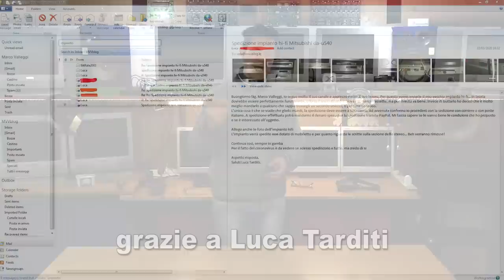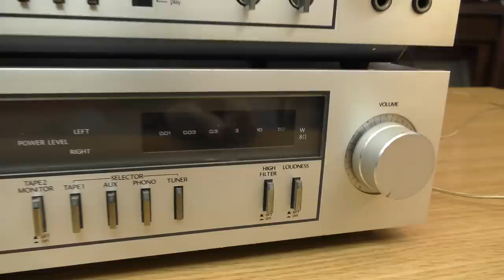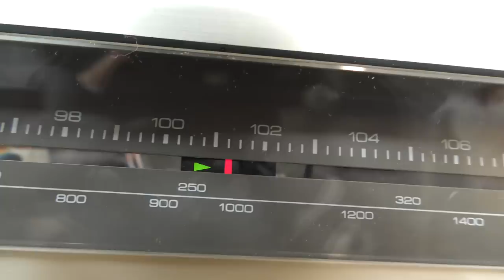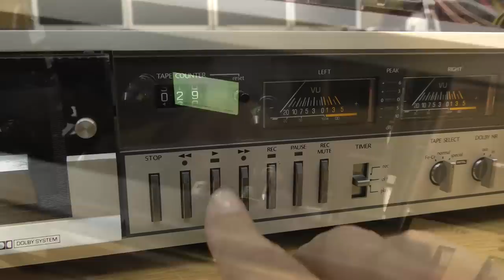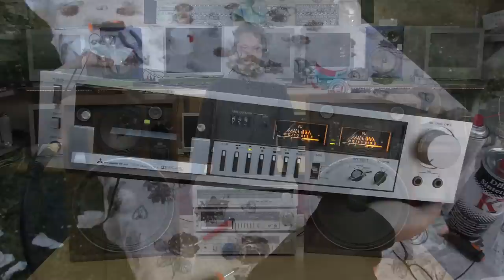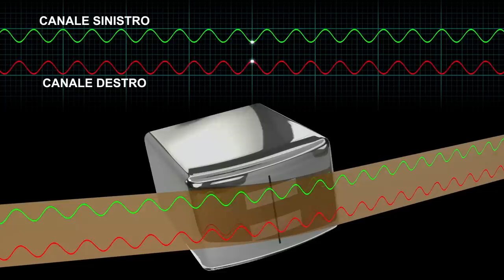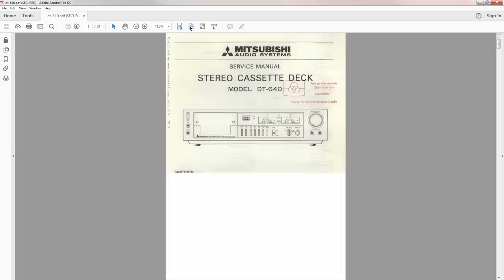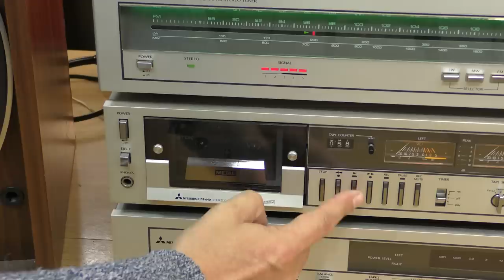Riparare un registratore non è facile!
In questo video cerco di spiegarvi come si ripara un registratore a cassette, e vedrete che non è per niente facile.

NON FACCIAMO RIPARAZIONI, ASSISTENZA, VENDITA E ACQUISTO.
MVVblog è un canale di tecnologia a scopo di intrattenimento.